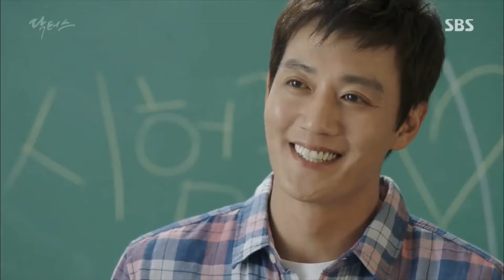DOCTORS (Yoo Hye Jung & Hong Ji Hong)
Hey guys :)

This show is amazing!